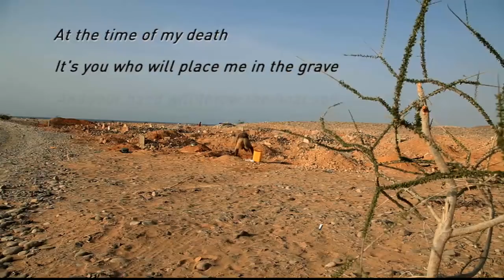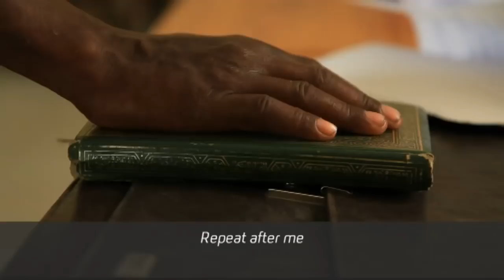Somalia justice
In Somalia, justice can mean forgiveness, money or execution. Jamal Osman travels to Bossasso to report. This report was filmed by Ahmed Farah.